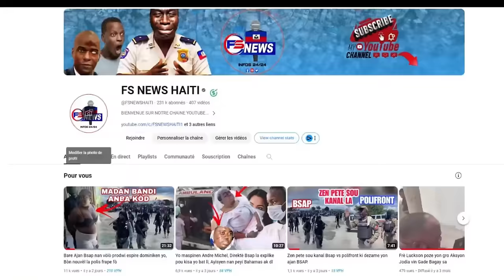Cheg Gang Krisla kase ponyèt Plizyè Ti Machann/ Bwa kale nan Nò/ P. Espérance devore Gracia Delva